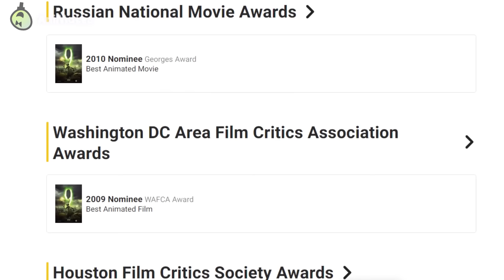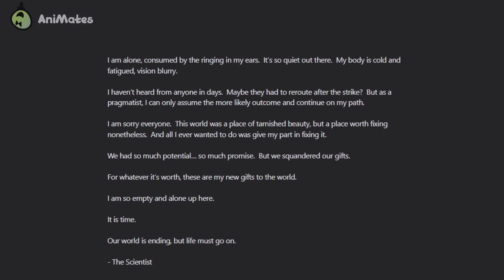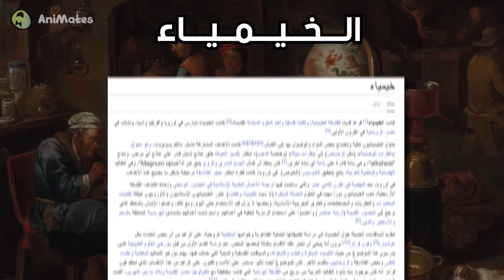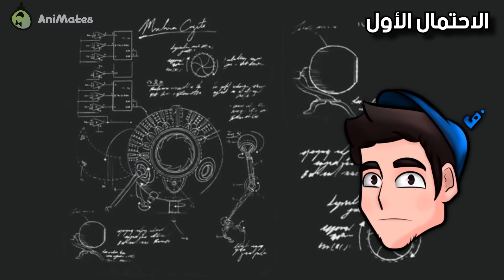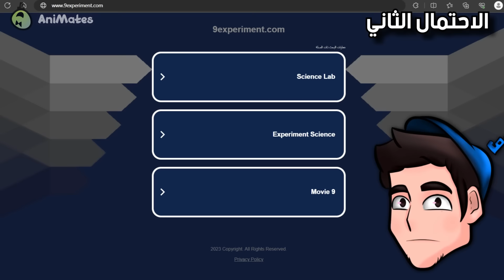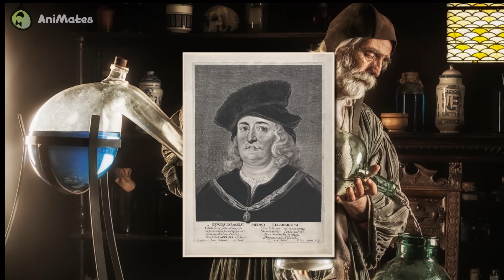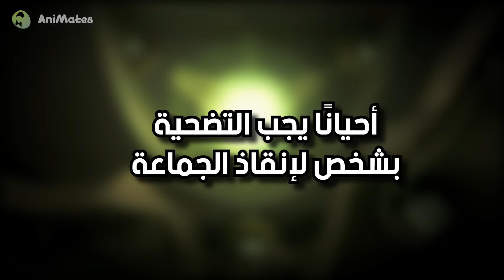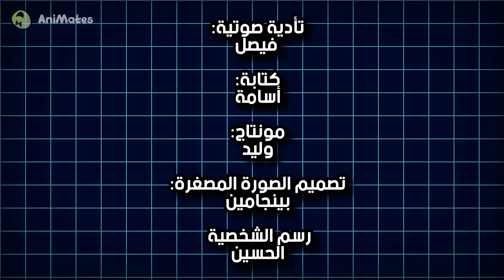مراجعة نقدية | تسعة: كشف أسرار أكثر فيلم مظلوم على الإطلاق!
"مراجعة نقدية" هي سلسلة نراجع فيها أعمال أنميشن مختلفة بشكل ناقد أكثر من مجرد سرد للأحداث | هذا الفيديو ثاني فيديو من السلسلة، وهو عن فيلم  "تسعة - Nine" أحد أكثر الأفلام المظلومة على الإطلاق | أنيميتس
العاملون على الفيديو:
كتابة: أسامة
صوت: فيصل
مونتاج : وليد
تصميم الصورة المصغرة: بينجامين وات
انضموا لنا على مجموعتنا على الفيس بوك:
أعضاء الفريق:
عبد الرحمن الطيب - بينجامين وات - وليد - فيصل - كايف - أسامة - حسام - كاسبن - مايكي - مازن  - أيدن  - كوفي - دان - زكستد

الحسابات الشخصية لأعضاء الفريق على مواقع التواصل:

• حسابات عبد الرحمن الطيب:
إنستغرام:

• حسابات مايكي:
إنستغرام:

• حسابات كايف:
تويتر:

• حسابات كوفي:
تويتر:

• حسابات بينجامين وات:
تويتر:

• حسابات مازن:
إنستغرام:

• حسابات أيدن والكر:
تويتر:

• حسابات وليد:
تويتر:

• حسابات فيصل:
إنستغرام: